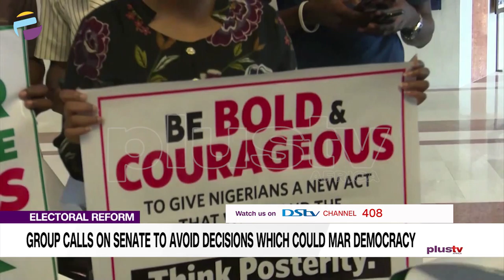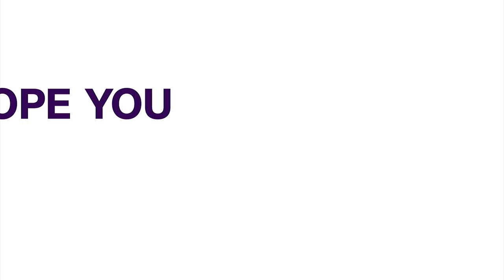Group Calls On Senate to Avoid Decisions Which Could Mar Democracy NEWS | NIGERIA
A Coalition of Civil Society organizations has called on the leadership of the Nigerian Senate to avoid decisions that could jeopardize the future of transparent elections in Nigeria as it expedites action towards the passage of the Independent National Electoral Commission Electoral Amendment Act 2021.